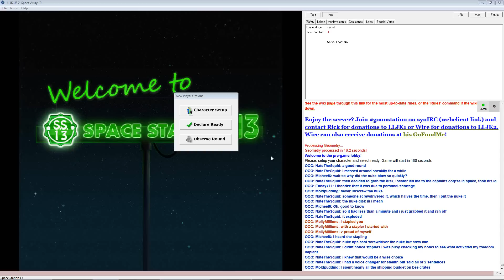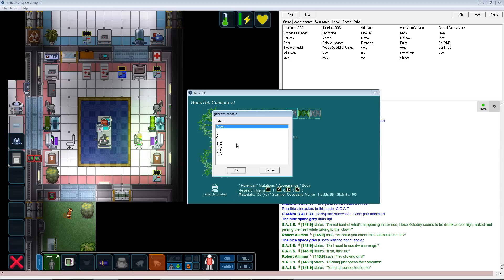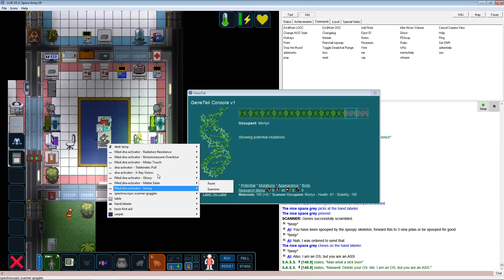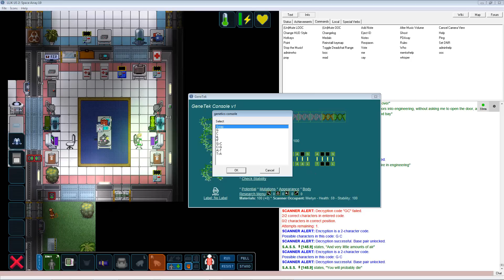SS13 - Ch.11 (Evil Scientists Need Co-Conspirators)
Seriously there's only so much you can do to advance human knowledge on your own. Maybe a classified would get the right help in here.